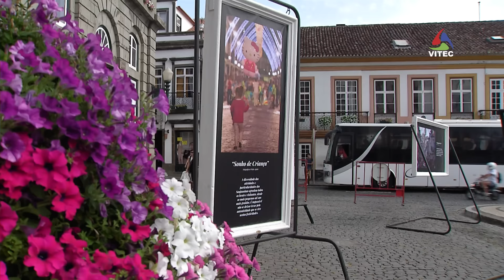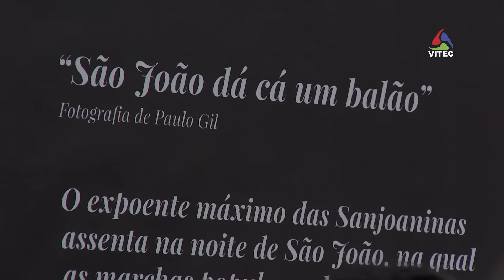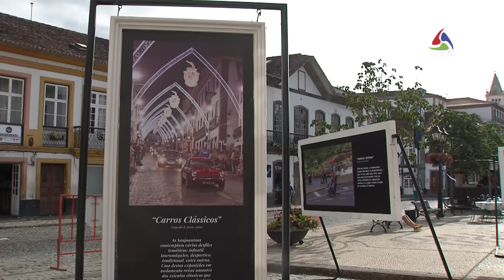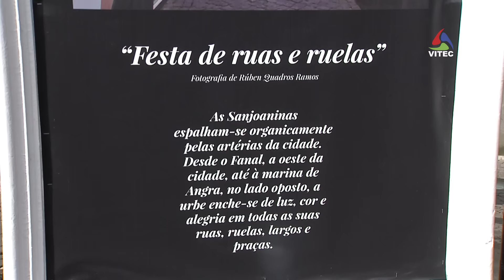Sanjoaninas em exposição fotográfica - Terceira Dimensão 600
Tem por título "As Sanjoaninas sob o olhar dos fotógrafos locais" e é a exposição de fotografia de amadores que aceitaram o desafio do Município de Angra do Heroísmo em captarem os melhores momentos das Festas Sanjoaninas 2016.
A mostra, constituida por imagens de nove autores, está patente ao público na Praça Velha até ao final do mês de Agosto.